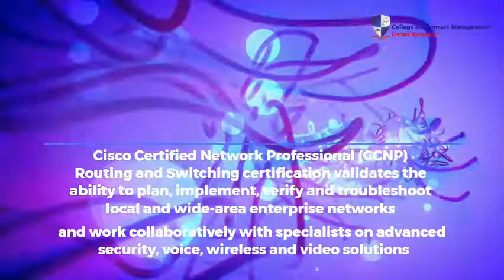CCNP Switch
Cisco Certified Network Professional (CCNP) Routing and Switching certification validates the ability to plan, implement, verify and troubleshoot local and wide-area enterprise networks. This is an online CCNP Switch course direct from UK lecturers with the College of Contract Management in the United Kingdom.